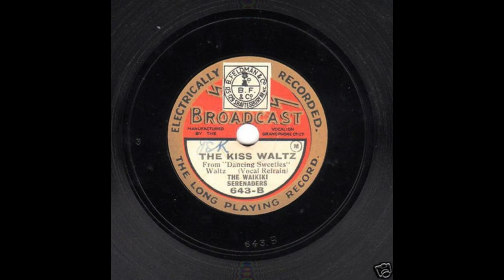The Kiss Waltz - Waikiki Serenaders with Al Bowlly and Les Allen (Special Issue)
Title: The Kiss Waltz
Performers: Waikiki Serenaders; Len Fillis (Steel Hawaiian Guitar and Director); Nat Star (Clarinet); Ted Edbrooke (Violin); Sid Bright (Piano); Al Bowlly (Guitar and Vocals); Les Allen (Vocals).
Composer: Joe Burke
Lyricist / Date written: Al Dubin `30
Place recorded: London
Date recorded: November 10, 1930
Matrix: Z-1748
Label: Broadcast 643 Unison 643

Lyrics: Kiss me, sweetheart, kiss me
That's what the kiss waltz is saying
Bring your lips close to mine, while we're swaying
Oh my dear, can't you hear, what their playing

This waltz, is the, kiss waltz
Telling us both what to do
So kiss me, sweetheart, kiss me
While I dance the kiss waltz with you.